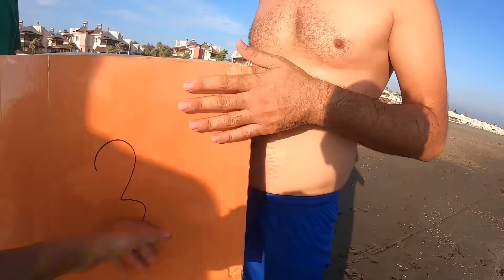MAMİ'NİN ÇARESİZLİĞİ | TABUTLA SOKAKTA GEZDİK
Merhaba arkadaşlar yine bir challenge ile sizlerleyiz. Renkli zar atıp çıkan ödülü ve cezayı yaptık. Cezaları Sinan seçti ve bu kadar yaratıcı olmasını biz de beklemiyorduk. Çok eğlendik ve çok da yaratıcı ceza ve ödüllere tanık olduk. İyi Seyirler.

Merhaba Arkadaşlar ben Facia Üçlü ' den Mami Emen , Facia Üçlü ' de olan videolarımızı biliyorsunuz daha komik daha çılgınlarını yapmak için size bu kanalda videolar üretiyorum. İyi Seyirler.